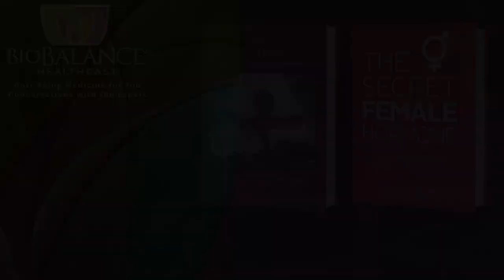Emotions can make you sick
Our discussion today is based on a book by Dr. Don Colbert, M.D. entitled: Deadly Emotions: Understand the Mind Body Spirit Connection That Can Heal or Destroy You. We will explain the connection between physical illness with stress and emotional pain.

In my practice I see patients who are aging and who want to treat their symptoms of aging and prevent the diseases that make the last half of our lives enjoyable and productive. In almost every patient I see their history involves various levels of chronic stress…. Daily stress that eats at your mind and body for long periods of times. These include marital difficulties, ill parent, difficulties with children and the workplace and various stresses that sap our energy. We feel that energy loss and anxiety and my patients can name the times they experience these stresses which can easily be tied to early hormone losses of Testosterone and estrogen. These hormone deficiencies is what we treat initially at BioBalance Health.

The deadly emotions that patients endure as a part of modern life negatively affect our hormones but also impair our immune system, break down our connective tissue and damage our joints, lead to collection of cholesterol on our vessels that cause heart disease, and hamper our ability to kill cancer cells. Obviously, we cannot avoid the stresses of life, so the key to maintain your health is to learn to manage our emotions and to develop strategies to deal with stress.

For example my journey through private practice in OBGYN was stressful from a sleep perspective, working 24 hours a day every third day, but I also was part of three different medical practices before I started Balanced Care for Women, that had severe problems with business management which added  additional stress to my life. I finally learned I had to start every day with the mantra, “Nothing is going to happen today that will damage my health, my family, or the people I love. Everything else is just noise.”

This got me through terrible stress by realizing that the fears that I had were about things that possibly would happen and were not immediately real. That was a method that worked for me, but there are other methods like coming home to punch a punching bag in your garage or running several miles every day. These are all excellent methods of stress relief that can save you from future illness.

But Dr. Colbert’s book describes the path of how emotion turns into physical changes in our body that leads to illness.

Here is an overview of how chronic stress affects our bodies:
1. Stress causes our brain chemicals to change and concentrate on the stress itself and leave all the other functions in the background.
2. The brain changes increase ACTH from the pituitary, which increases Cortisol and adrenalin production from the adrenal gland which spreads throughout the body.
3. Cortisol impairs our ability to fight cancer, to heal, to think, fight infection and increase our blood sugar, increases fat deposits and when long term, can cause atherosclerosis and heart disease.
4. Adrenalin from the adrenal causes anxiety, fast heart rate, the feeling of anxiety and fear.
5. These hormones go to the brain and body and work on a cellular level to make us sick.

Dr. Colbert quotes a researcher of stress as it relates to health, Dr. Candace Pert, who describes the chemicals in the brain called neuropeptides. Neuropeptides are pieces of proteins that communicate the stress in our lives to the cells of our brain. Neurotransmitters act like keys that fit into the locks of every cell in the body. When these neuropeptides reach the locks, they communicate stress as a chemical messenger to our cells. Each cell acts differently but all change the jobs they do into a survival mode that protects us from dying, but they do not keep us healthy.

This system is very useful when trying to be chased by a tiger or if you accidentally step in front of a bus: your body goes into overdrive to make you run faster with greater strength than usual at the cost of muscle mass and balance in the body. Unfortunately, in modern times these short periods of stress turn into long term sieges that keep us in this emergency mode, and the outcome is sickness.

Dr. Colbert says that there are over 1400 known physical and chemical stressors that activate more than thirty different hormones and neurotransmitters.

Listen to this weeks podcast for our take on what Dr. Colbert is presenting in his book.